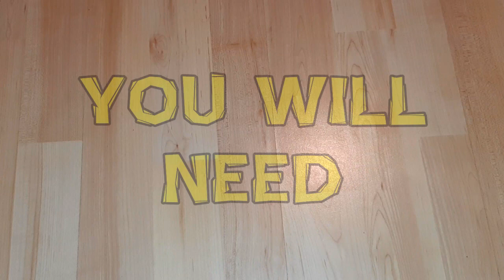Milk + Soap = MAGIC - Cool Science Experiment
When liquid dish soap is added to milk with drops of food coloring on the surface, the soap reduces the surface tension of the milk and reacts with the fat. This interaction causes the fat particles in the milk to move and create swirls of color.